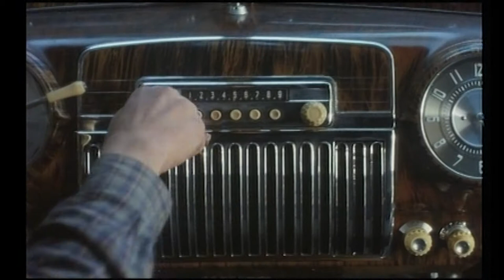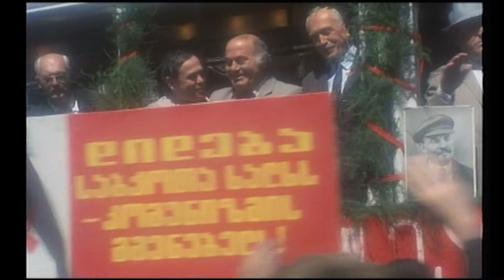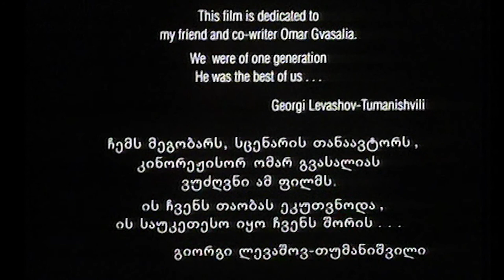Lucky Village | ბედიანი | Счастливая деревня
Lucky Village | 1993 | George Levashov-Tumanishvili
მხატვრული ფილმი "ბედიანი" | 1993 |
გიორგი ლევაშოვ-თუმანიშვილი
Счастливая деревня | 1993 | Георгий Левашов-Туманишвили

ABOUT THE FILM:
Lucky Village – a feature film, an Anglo-Georgian co production.
When the world goes crazy, only the mad are sane. The story unfolds within de-tox unit of Tbilisi’s mental hospital, centered around the experiences of a middle-aged alcoholic who remembers nothing of his adult life and keeps recalling incidents from his childhood in the era of Stalin.
After a serious bout of DTs, a British diplomat, played by Tim Piggot- Smith enters the fable. He has a pivotal role in the madhouse as the world outside descends into civil war.